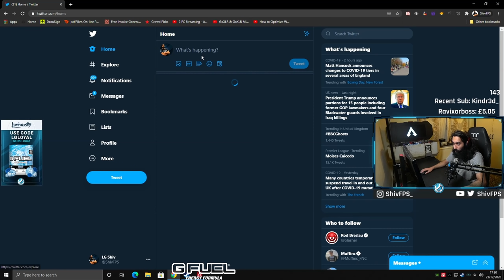DROPPING 14 KILLS OFF DROP IN ESTATES